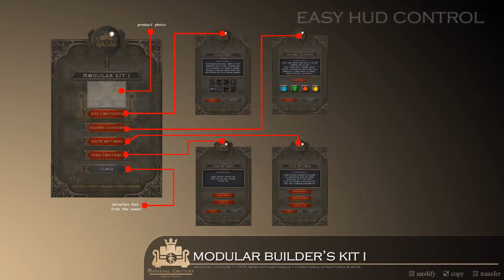Modular builder's kit 1 for Second life medieval theme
Modular builder's Kit I ► for all second life builder's check out the video for more details